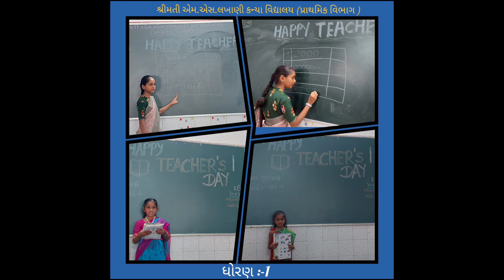TEACHER'S DAY CELEBRATION | MSLP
સરદાર પટેલ એજ્યુકેશનલ ઇન્સ્ટીટયુટ સંચાલિત શ્રીમતી એમ. એસ. લખાણી કન્યા વિદ્યાલય પ્રાથમિક વિભાગમાં તા.05 સપ્ટેમ્બરનાં રોજ ડો.રાધા કૃષ્ણન સર્વોપલ્લીની જન્મ દિવસ નિમિતે શિક્ષકદિનની ઉજવણી કરવામાં આવેલ. જેમાં શાળાના વિદ્યાર્થીનીઓએ શિક્ષક તરીકેની ભૂમિકા ભજવેલ. દરેક વર્ગમાં અલગ અલગ વિષયો સાથે અલગ અલગ શિક્ષક બનેલ વિદ્યાર્થીનીઓએ કાર્ય કરેલ. તેમજ આં દિવસની ઉજવણીનો હેતુ દરેક વિદ્યાર્થીઓ શિક્ષકોનું મહત્વ અને તેના યોગદાનને સમજે. ભારતીય સંસ્કૃતિમાં પણ માતાપિતા કરતા ગુરુને ઉંચો દરજ્જો આપવામાં આવે છે4 સાથે સાથે શિક્ષકો હંમેશા આપણને માર્ગદર્શન આપે છે અને સમાજમાં એક સારા નાગરિક બનાવે છે. શિક્ષકો આપણા જીવનનો પાયો છે, તે એક વિદ્યાર્થી માટે બીજી માતા જેવા છે. માટે જ તેમને ‘મા’ સ્તર પણ કહેવાય છે.  તેમજ આ દિવસને વધુ યાદગાર બનાવવા માટે શાળાના વિદ્યાર્થીનીઓએ શિક્ષક દિવસની ઊજવણી શા માટે કરવામાં આવે છે? એ અંતર્ગત વક્તવ્ય આપેલ.  એક જ જગ્યા પર વર્ષો સુધી ઉભા રહી હજારો વિદ્યાર્થીઓને યોગ્ય દિશા બતાવતો અને ભણતર સાથે એક સારા નાગરિક બનવાના બીજ વાવતો વ્યક્તિ એટલે એક શિક્ષક... જે વિચાર સ્પષ્ટ કરેલ. સમગ્ર કાર્યક્રમના આયોજનમા શાળાના આચાર્યશ્રી તેમજ શાળાના શિક્ષકશ્રી એ ભારે જહેમત ઉઠાવેલ.